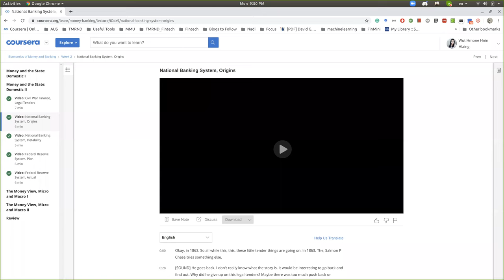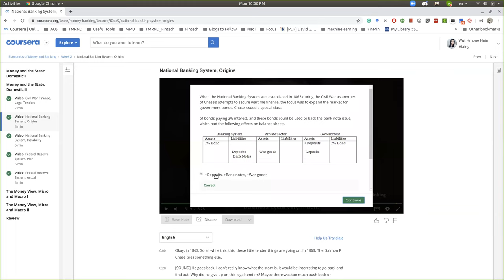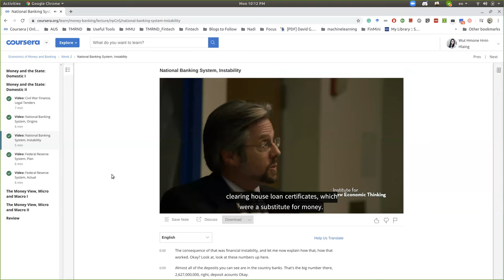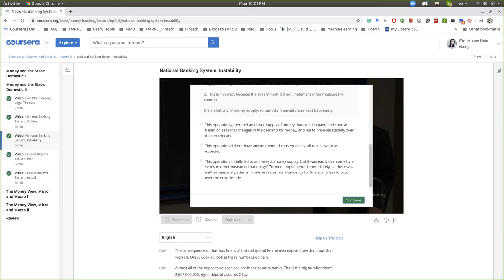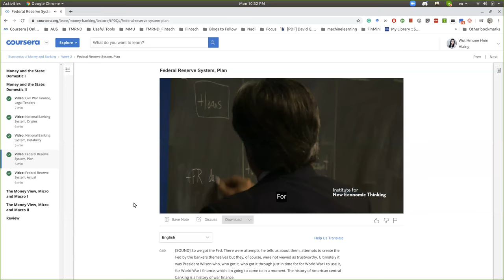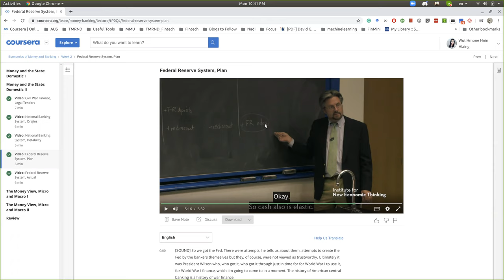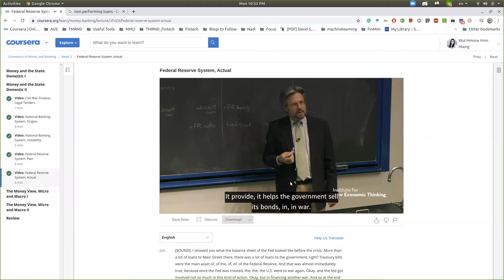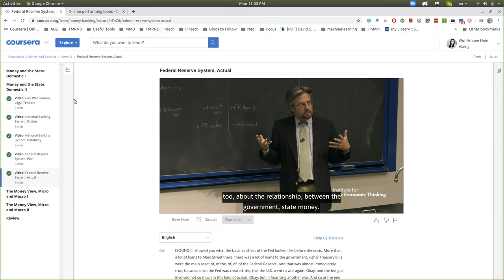Federal Reserve System - Plan and Actual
Federal Reserve System  ရဲ့ ဖြစ်ပေါ်လာပုံနဲ့ ပတ်သက်ပြီး ဆွေးနွေးထားကြပါတယ်။